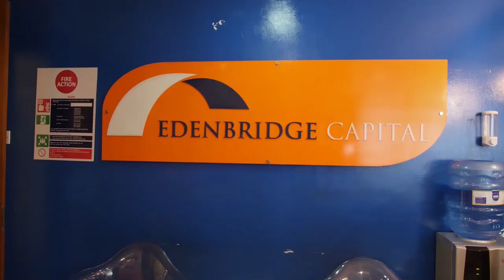Edenbridge Capital "Testimonial" Series-Milka Wairimu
“Edenbridge Capital is a non bank financial services company registered in Kenya. We offer loans, guarantees and insurance products. Individual, Small and medium businesses have the potential to thrive, but lack access to capital required to do so. Financing your business is a big decision. We aim to gain in-depth knowledge of your business, so that we can understand your aspirations for growth and development. This means we can provide trusted advice on options available to you, that best suit your business needs."